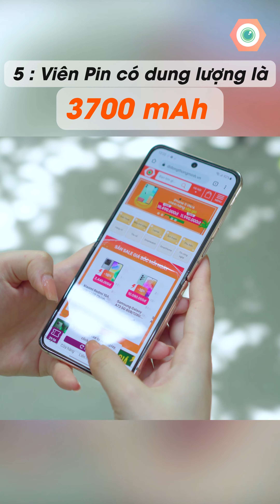Đố iPhone làm được điều này | dReviews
Đố iPhone của bạn có thể gập mở như Galaxy Z Flip4?

Những điểm mới trên Galaxy Z Flip4 so với Z Flip3:
- Bản lề mỏng hơn
- Màn hình phụ tiện ích
- Chụp ảnh sáng hơn 65% so với Z Flip3
- Sở hữu con chip Snapdragon 8+ Gen1 siêu mạnh
- Pin nâng cấp lên 3.700mAh, sạc nhanh 25W, sạc không dây 15W